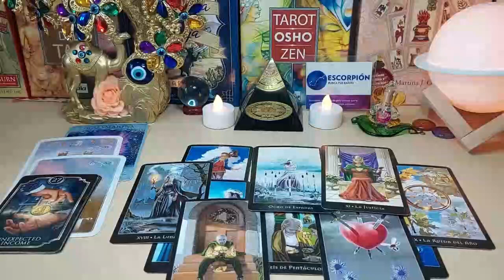SAGITTARIUS 📲 SOMEONE'S ANGRY 3RD PARTY IS GOING TO BE REACHING OUT 😳 EXPOSING THEM W SCREENSHOTS!🔥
Sagittarius Love
Sagittarius 2023
Sagittarius today
Sagittarius April